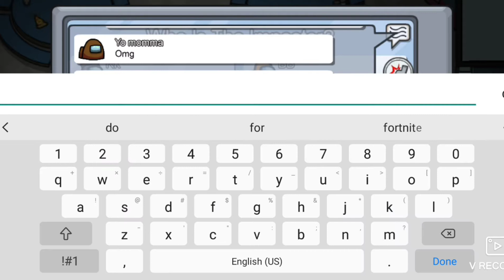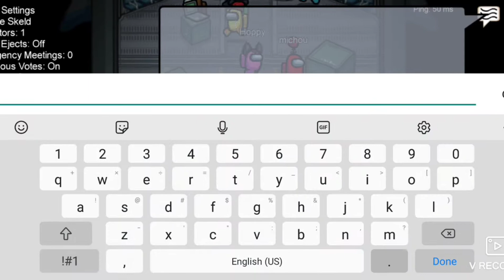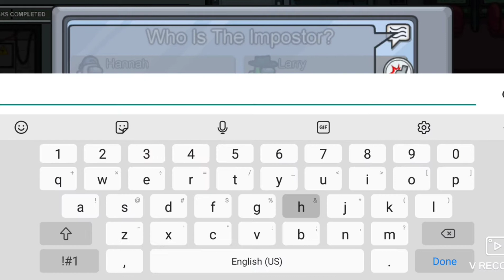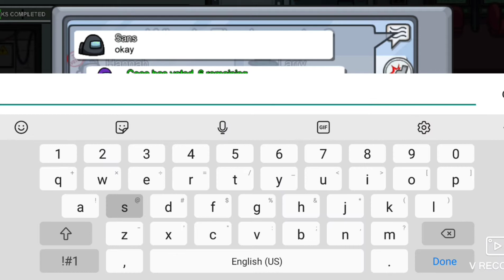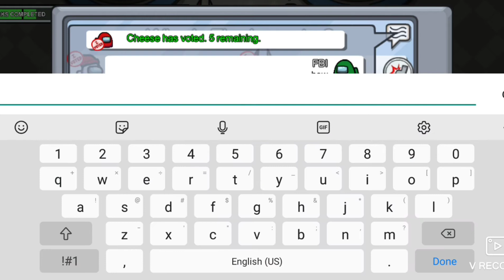Among us clips-1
Credit